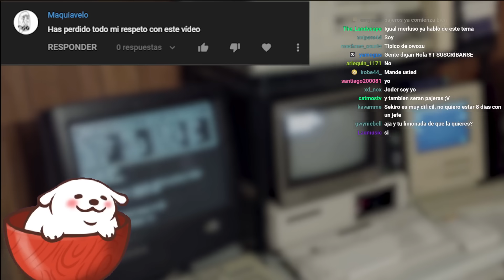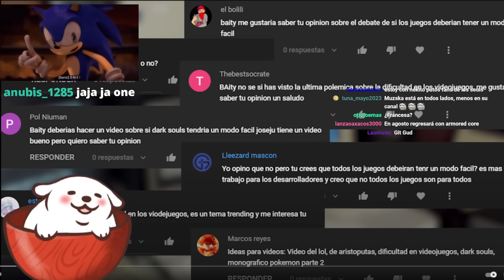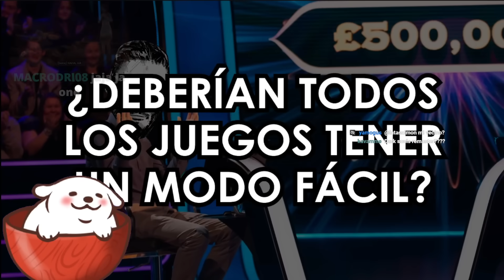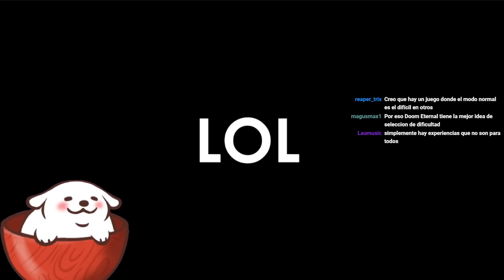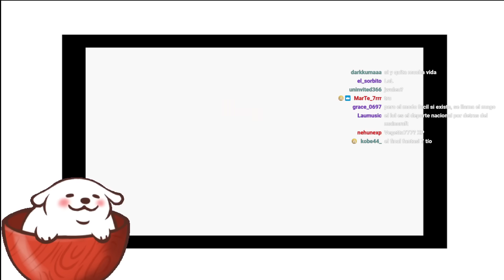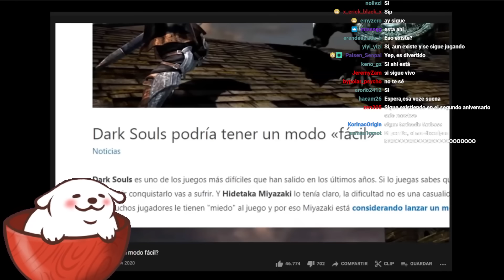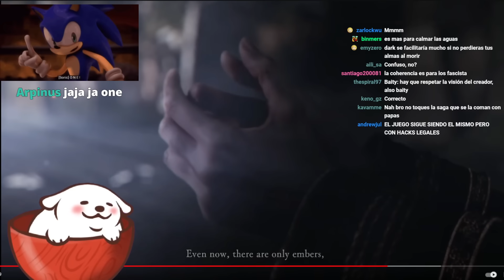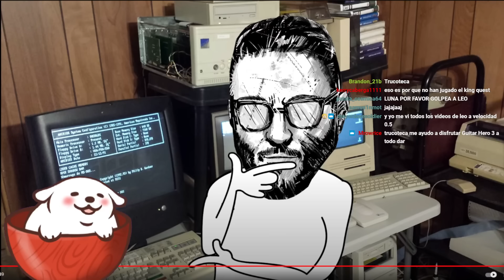Huntleo reacciona a "Hablemos de la DIFICULTAD en los videojuegos - Opinión"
Apoya el video original ♥